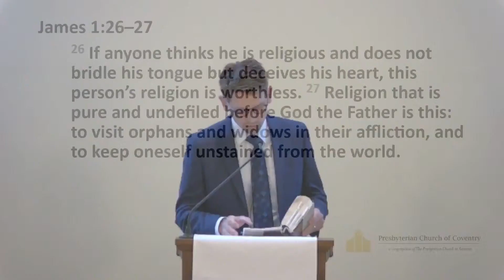Reflecting the Father - Will Snyder (6/4/2023)